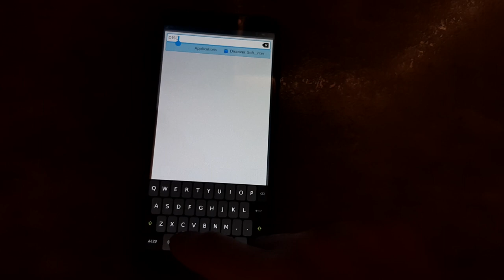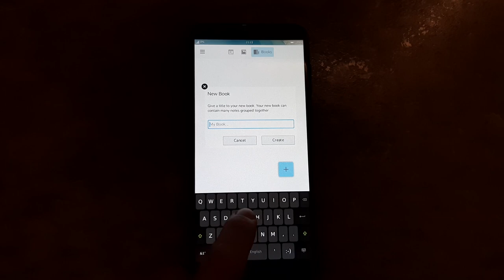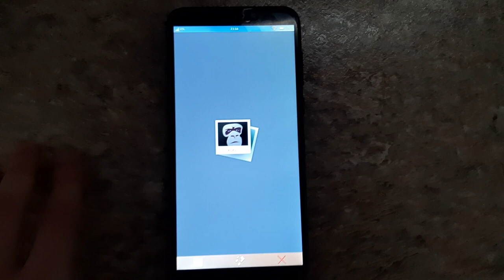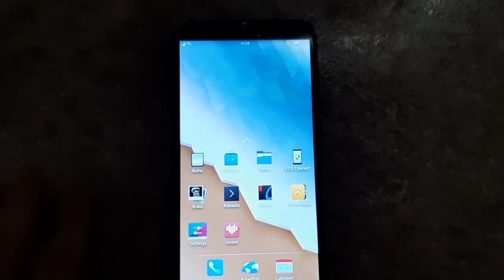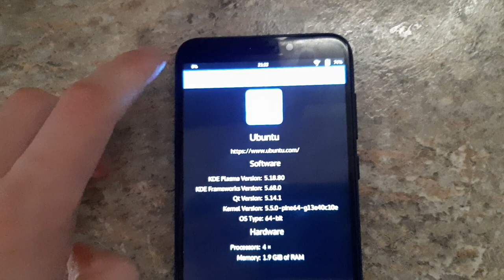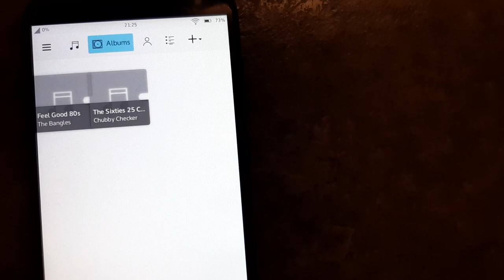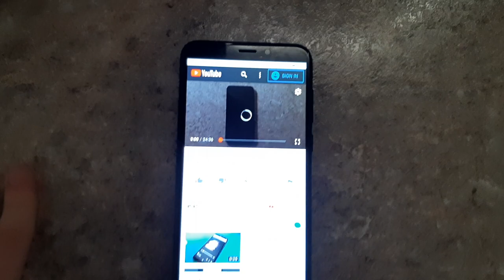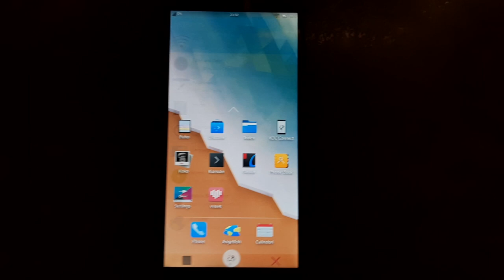Plasma Mobile (KDE Neon) on the PinePhone "Brave Heart"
In this video I take a look at KDE Neon (build 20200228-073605) on the Pine64 PinePhone "Brave Heart" edition.